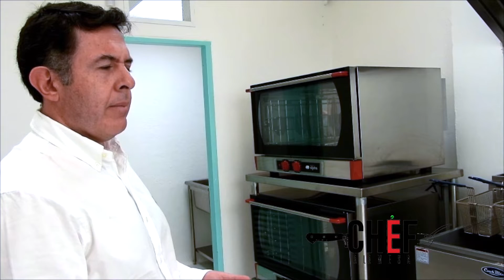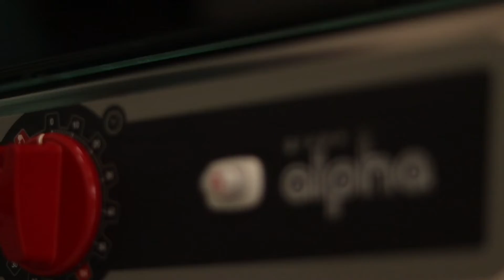Kitco primera parte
EL PRIMER CENTRO DE EMPRENDIMIENTO ESPECIALIZADO EN ALIMENTOS, GASTRONOMIA Y CULINARIA EN COLOMBIA LE ABRE LAS PUERTAS A CHEF A LA MESA.